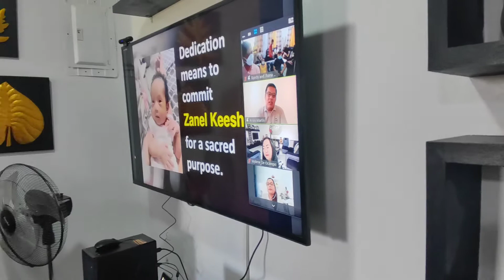While in Batangas/ Zanel's Dedication/ JO NARD JO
Thanks to Capt. Randy and Maam Jhana Delizo for everything and Congratulations